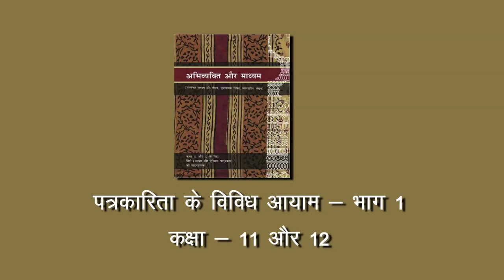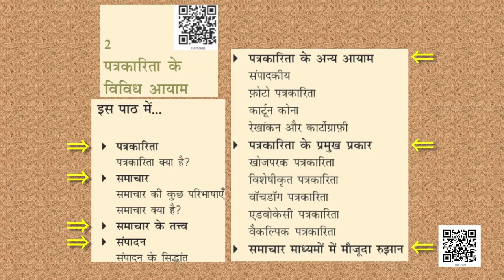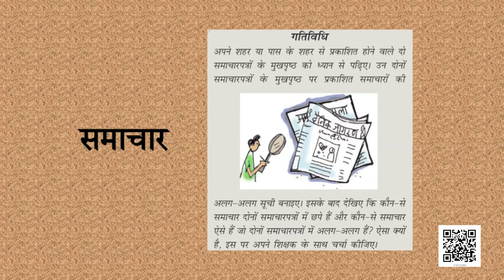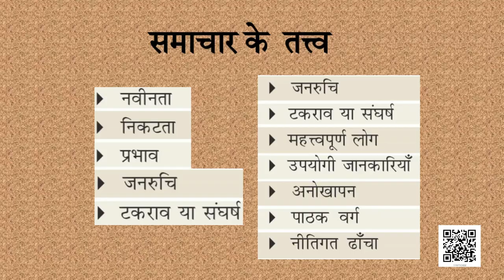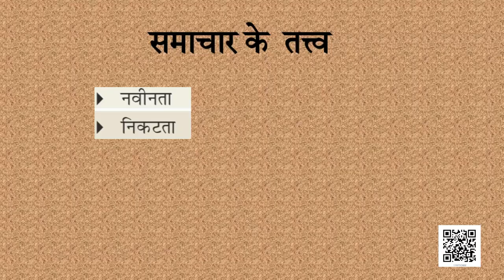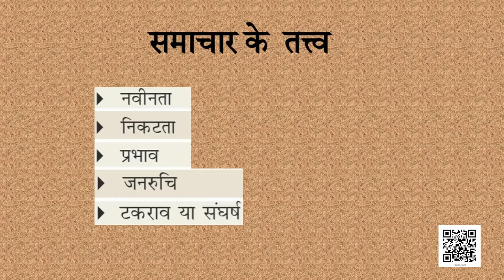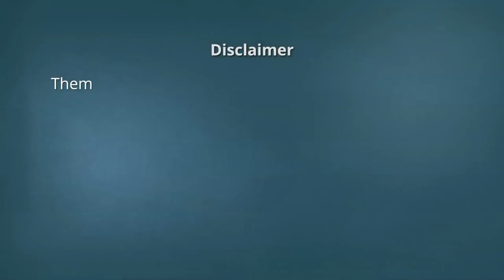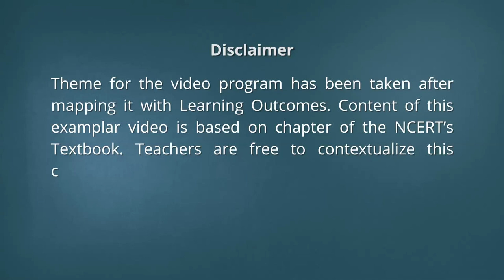कक्षा 11. हिंदी- अभिव्यक्ति और माध्यम : पाठ 2. पत्रकारिता